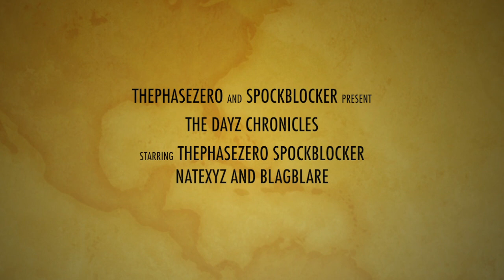The DayZ Chronicles - Episode 43: Apartments, Take Two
A tale of survival as I play DayZ with SpockBlocker, NateXYZ and Blagblare.

Keep checking back here for my POV.